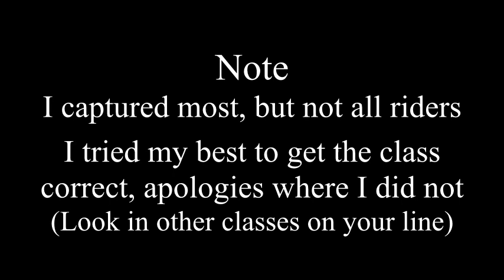180901 natc S8 ts